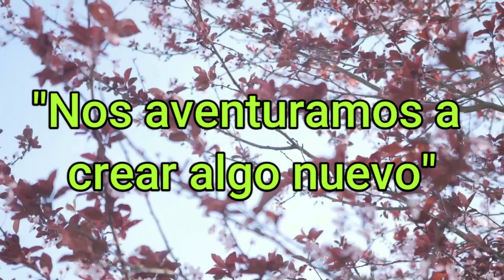ARTES VISUALES | Taller - José Carlos Briones Rojas